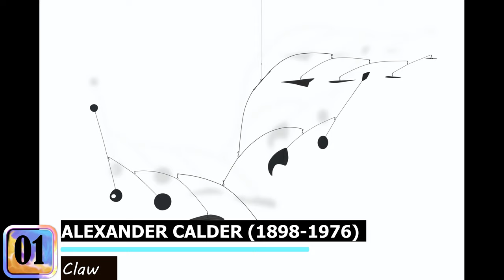The most expensive sculptures sold at auctions in September - October 2021. 4K | Ars Tibi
🎨 The most expensive sculptures sold at auctions in September - October 2021. Modern and Contemporary Art 🎨

20. ARNALDO POMODORO (B. 1926). Sfera.
sold at Christie's in October 2021 for GBP 300,000

19. JAUME PLENSA (B. 1955). SHADOWS I.
sold at Bonhams in October 2021 for £ 300,250

18. KAWS. COMPANION (PASSING THROUGH).
sold at Sotheby's in October 2021 for 3,276,000 HKD (360,000 EUR)

17. DAME ELISABETH FRINK, R.A. (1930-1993). Barking Dog.
sold at Christie's in October 2021 for GBP 325,000

16. DAME ELISABETH FRINK, R.A. (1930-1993). Lying Down Horse II.

15. Antony Gormley (né en 1950). Small Witness III.
sold at Christie's in October 2021 for EUR 400,000

14. Marino Marini (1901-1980). Cavallo.
sold at Christie's in October 2021 for EUR 475,000

13. ANTONY GORMLEY (B. 1950). Slump.
sold at Christie's in October 2021 for GBP 412,500

12. Germaine Richier (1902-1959). La Sauterelle, grande.
sold at Christie's in September 2021 for EUR 512,000

11. DAME BARBARA HEPWORTH (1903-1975). Curved Form with Inner Form (Anima).
sold at Christie's in October 2021 for GBP 437,500

10. DAME BARBARA HEPWORTH (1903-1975). Involute 1968.
sold at Christie's in October 2021 for GBP 462,500

09. Takashi Murakami. Ponchi-kun Gold PONCHI.
sold at Sotheby's in October 2021 for 5,015,000 HKD (550,000 EUR)

08. LOUISE BOURGEOIS (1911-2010). Untitled.
sold at Christie's in October 2021 for GBP 622,500

07. BARRY FLANAGAN, R.A. (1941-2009). Six Foot Leaping Hare on Steel Pyramid.
sold at Christie's in October 2021 for GBP 886,500

06. BARRY FLANAGAN, R.A. (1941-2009). Thinker on Rock.
sold at Christie's in October 2021 for GBP 958,500

05. Rembrandt Bugatti. Hippopotame bâillant.
sold at Sotheby's in October 2021 for 1,464,500 EUR

04. François-Xavier Lalanne (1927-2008). Singe attentif.
sold at Christie's in October 2021 for EUR 1,820,000

03. François-Xavier Lalanne (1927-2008). Singe attentif.
sold at Christie's in October 2021 for EUR 1,940,000

02. Alberto Giacometti. Buste de Diego.
sold at Sotheby's in October 2021 for 3,037,500 EUR

01. ALEXANDER CALDER (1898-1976). Claw
sold at Christie's in October 2021 for GBP 3,142,500